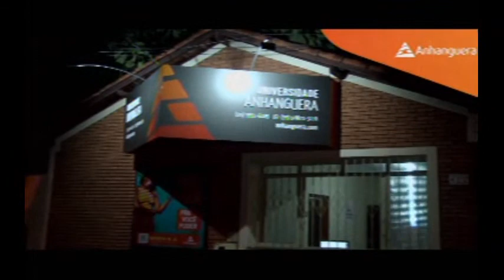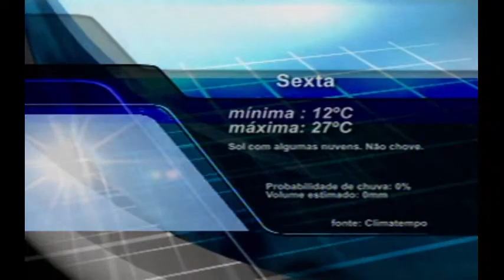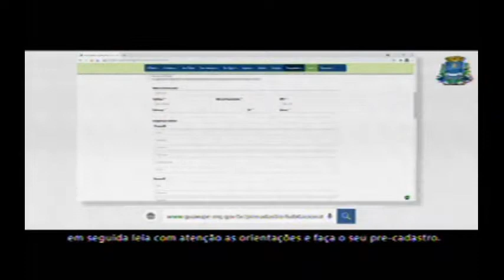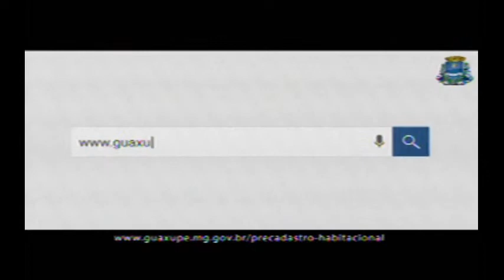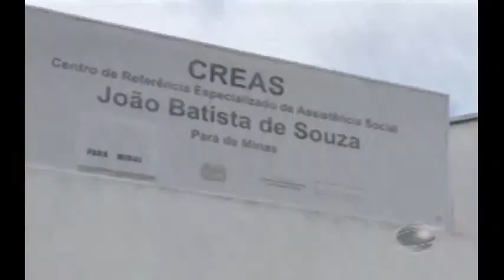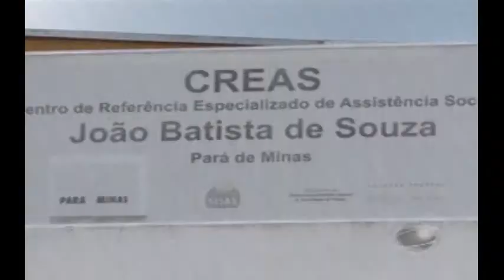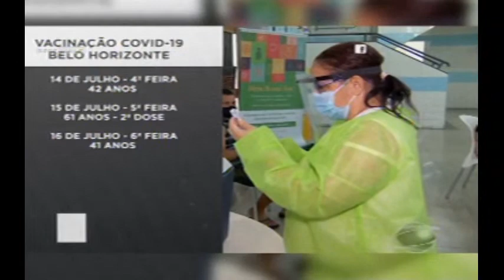Jornal TV Sul - 14/07/2021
Jornal TV Sul - 14/07/21
Edição - 5010